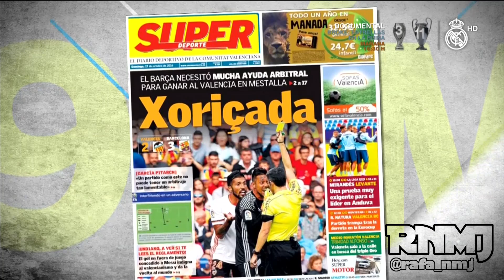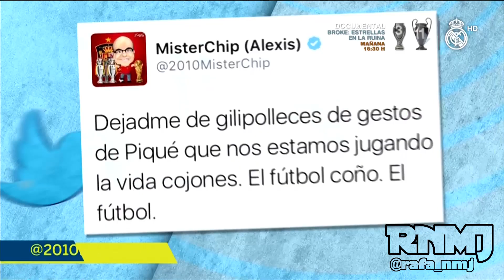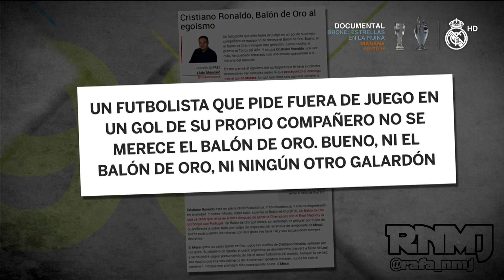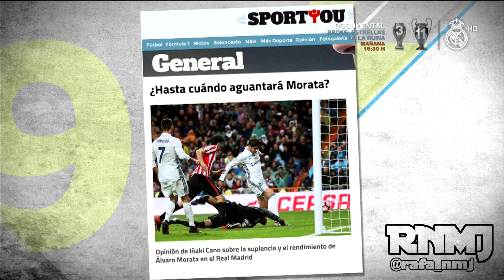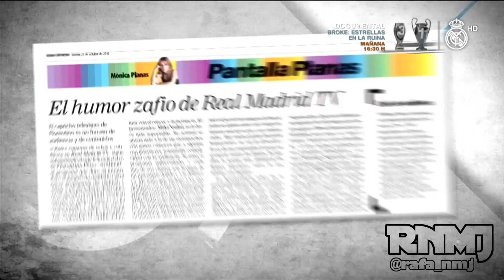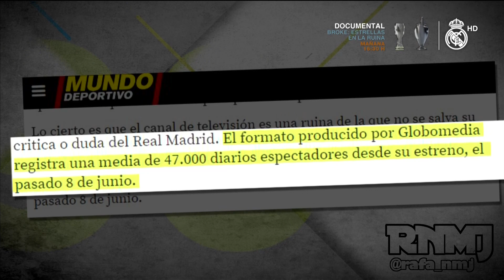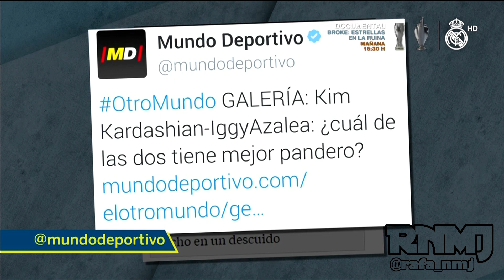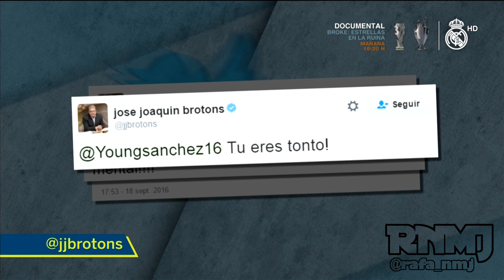El MediaPunta de 90 minuti #71 Cristalerías Chamberí RealMadrid TV (24/10/2016)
El Media Punta de 90Minuti71 Cristalería Chamberí, Undiano Mallenco y Morata RealMadrid TV (24-10-16)

- Victoria y liderato Real Madrid 2 Athletic Bilbao 1
- Preguntas a Navas sobre la lesión, el fallo de Varane a pase Williams
- Polémica arbitral Valencia - Barcelona, arbitraje de Undiano Mallenco
- Superdeporte portadas "Xoriçada" y "Farça" provocaciones
- Fuera de juego en el gol de Messi al Valencia
- Santi Nolla: "Undiano perjudicó al Valencia y al Barça"
- Ernest Folch, Sport
- Damiá López, RAC1 gol de Morata "Gorata"
- Cristiano Ronaldo levanta el brazo en el gol de Morata
- Mister Chip retratado en 90 Minuti. Tuit patético sobre Cristiano Ronaldo
- Lluis Mascaró: "Cristiano Ronaldo Balón de Oro al egoísmo"
- Brotons lee la mente de Morata
- Preguntas a Morata en Zona Mixta de Fernando
- Iñaki Cano, SportYou: "Hasta cuándo aguantará Morata"
- Ricardo Sierra en "El día del Fútbol" malmetiendo con Morata
- Segurola en "El Transistor" de Onda Cero: "Cristiano Ronaldo tiene 31 años, camino de 32 ya no es el mismo jugador"
- Mónica Planas de Mundo Deportivo: "El humor zafio de Real Madrid TV"
- El machismo en Mundo Deportivo
- Brotons criticando la concesión de una televisión a RealMadrid TV

"El Media Punta" es una sección de zascas a la prensa presentada por Nacho Gómez Hermosura. 90Minuti es un programa de análisis, en clave de humor, del fútbol y el periodismo deportivo español presentado por Miki Nadal y María Gómez. 90 Minuti de RealMadrid TV.

Programa y contenido original de Globomedia emitido por Real Madrid Televisión y emitido de Lunes a Jueves a las 22:30 horas con redifusiones en dos franjas horarias más. 90minuti Real Madrid Televisión Noventa minuti, 90Minuti, 90 minuti 90 Minuti, 90M.